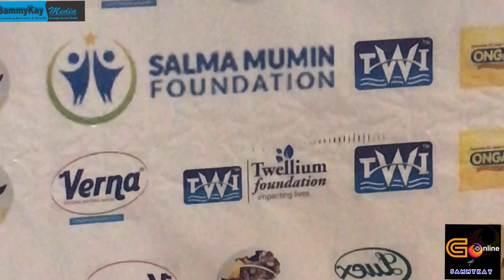To me feeding the street is my duty -Actress Salma Mumin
Salma Mumin launched her Foundation which aims at supporting the less privilege at a beautiful press briefing today. Speaking at the launch, Salma revealed her background inspired hence she sees  feeding the street as a duty -Actress Salma Mumin